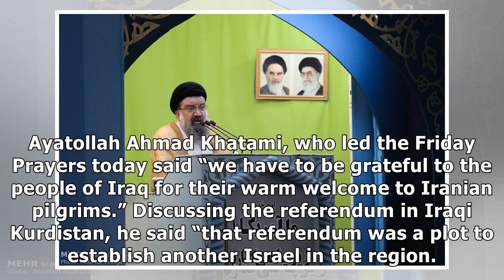Ayatollah khatami raps saudi war crimes against lebanon- News E